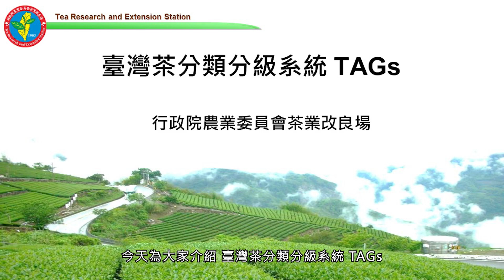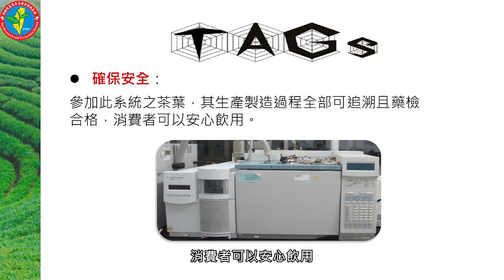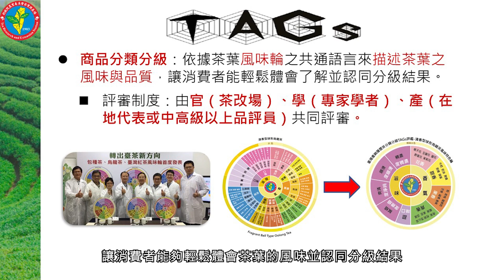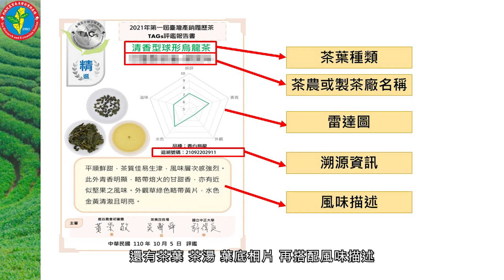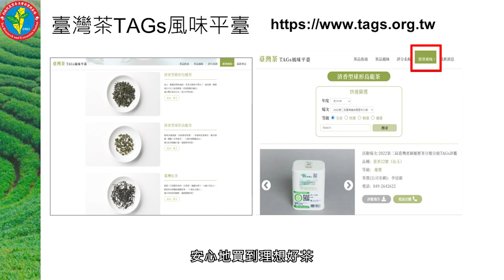臺灣茶分類分級系統簡介推廣影片